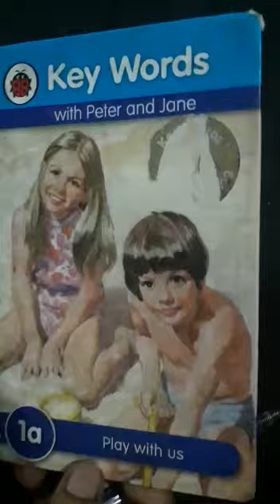JOS JB NURSERY ENGLISH READING THURSDAY JUNE25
lady bird